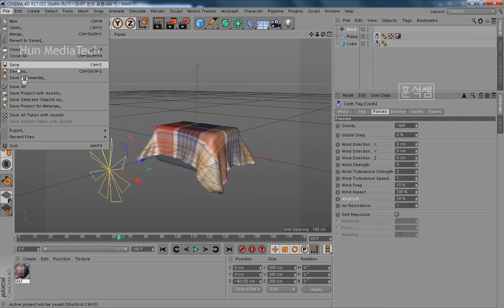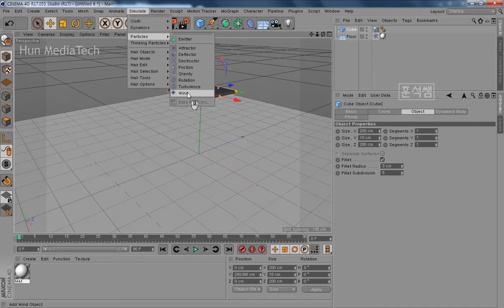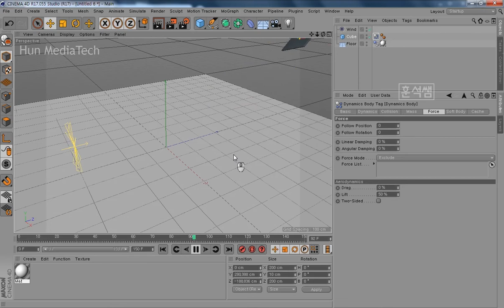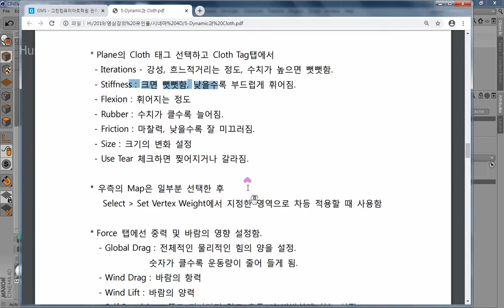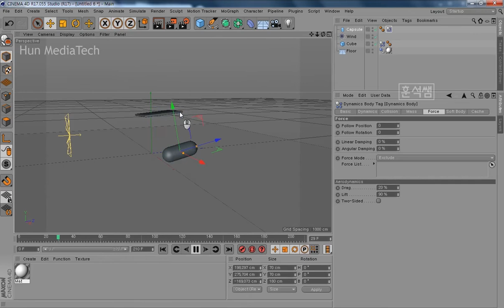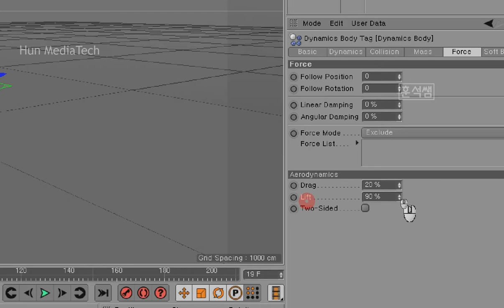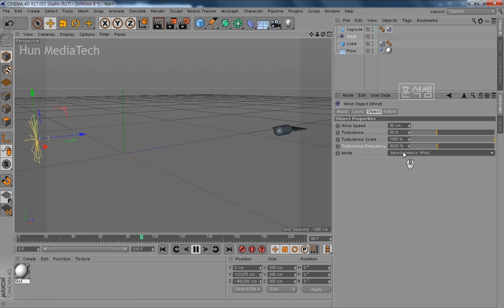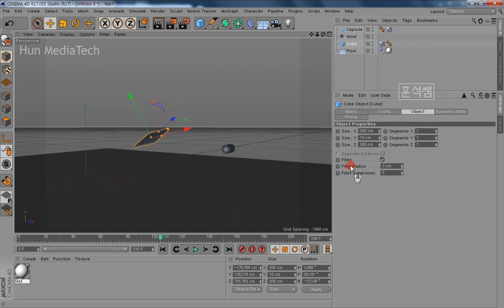[시포디 다이내믹] C4D-바람/양력 등에 대한 설정-시네마 4D(Cinema 4D Dynamic-Wind/Lift Settings)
시네마 4D 다이내믹 강좌
C4D Dynamic-바람/양력 등에 대한 설정
(Cinema 4D Dynamic-Wind/Lift Settings)